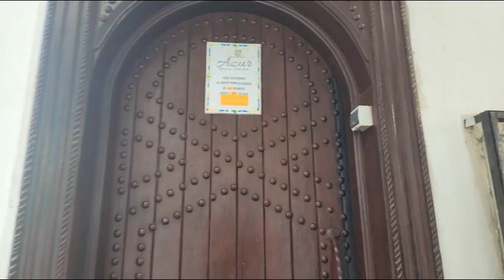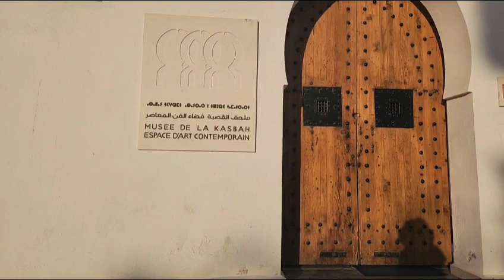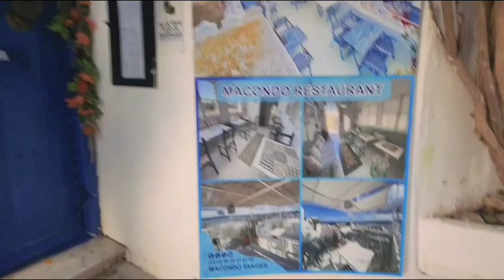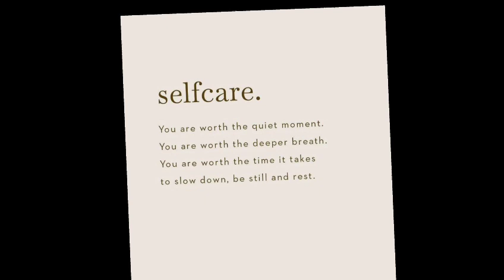واخا مالقيتش فين نفطر life is beautiful 😌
Petite matinée douce dans les ruelles de la médina de Tanger. Petit déjeuner et quelques conseils pour les nouvelles mamans tout comme moi. Profitez bien de vos moments de joies car c'est ce qui vous bouste pour continuer 💫